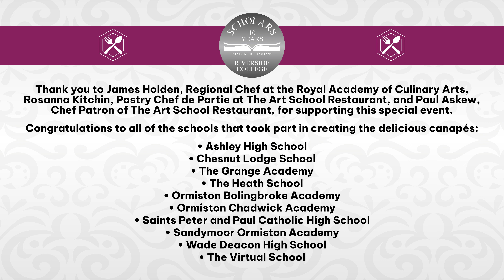Celebrating 10 Years of the Centre of Excellence in Catering & Hospitality at Riverside College 🍽️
🎉 Celebrating a decade of culinary excellence at Riverside College! 🍽️ On Friday, 23rd February 2024, eager pupils from local schools joined us to work with leading chefs to craft delicious canapés for a celebration event to mark 10 years of the Centre of Excellence in Catering & Hospitality.

A big thank you to James Holden, Regional Chef at the Royal Academy of Culinary Arts, Rosanna Kitchin, Pastry Chef de Partie at The Art School Restaurant, and Paul Askew, Chef Patron of The Art School Restaurant, for supporting the event and inspiring the pupils. 👨‍🍳

Congratulations to all the participating schools for contributing to the huge success of the day! Here's to a decade of culinary excellence at Riverside College. 🥂